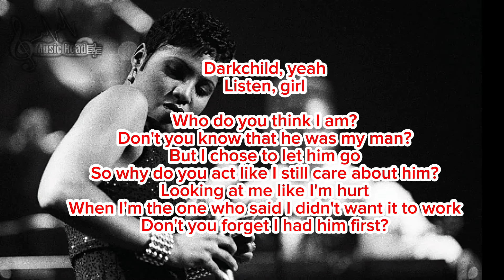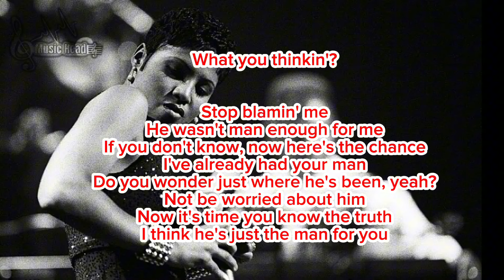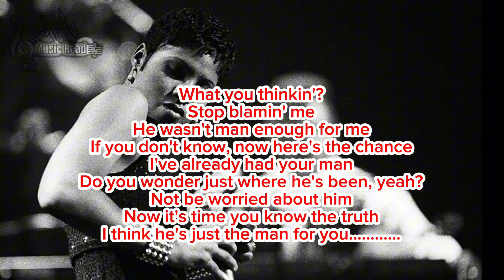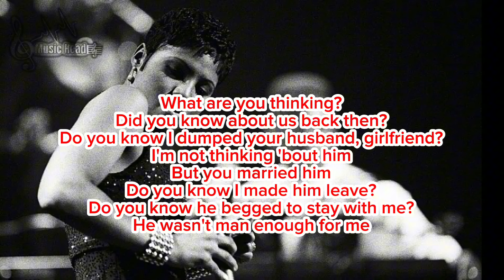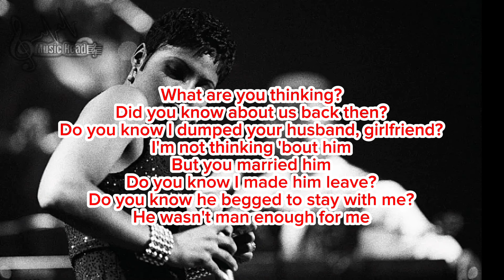Toni Braxton - He Wasn’t Man Enough ( Lyrics )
Lyrics

Darkchild, oh yeah
Toni Braxton, oh
Ha ha, uh huh
Yeah, uh uh
Darkchild, yeah
Listen, girl
Who do you think I am?
Don't you know that he was my man?
But I chose to let him go
So why do you act like I still care about him?
Looking at me like I'm hurt
When I'm the one who said I didn't want it to work
Don't you forget I had him first?
What you thinkin'?
Stop blamin' me
He wasn't man enough for me
If you don't know, now here's the chance
I've already had your man
Do you wonder just where he's been, yeah?
Not be worried about him
Now it's time you know the truth
I think he's just the man for you
What are you thinking?
Did you know about us back then?
Do you know I dumped your husband, girlfriend?
I'm not thinking 'bout him
But you married him
Do you know I made him leave?
Do you know he begged to stay with me?
Listen, girl
Didn't he tell you the truth?
If not then, why don't you ask him?
Then maybe you can be more into him
Instead of worrying about me
And hopefully you won't find
All the reasons why his love didn't count
And why we couldn't work it out
What you thinkin'?
Stop blamin' me
Oh yeah
So many reasons why our love is through, yeah
What makes you think he'll be good to you, no
It makes no sense 'cause he will never change
Girl, you better recognize the game, oh yeah
Source: LyricFind
Songwriters: Fred Jerkins Iii / Harvey Mason Jr. / Lashawn Daniels / Rodney Jerkins
He Wasn't Man Enough lyrics © Sony/ATV Music Publishing LLC, Universal Music Publishing Group